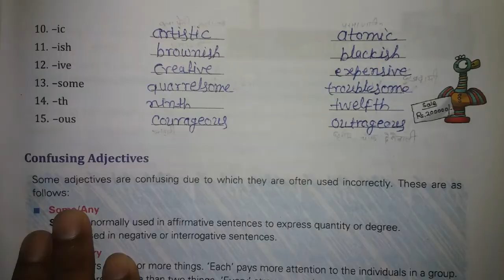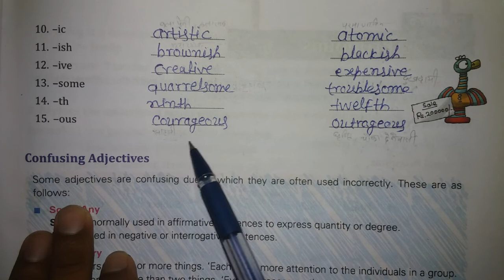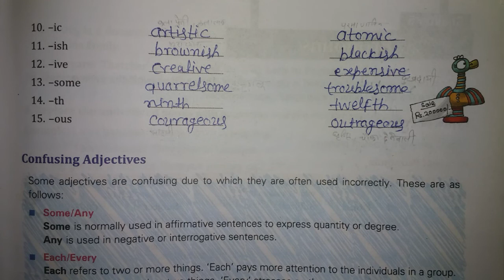go grammar class 6 Adjectives chapter / by Kundan Sir /Q No. T /